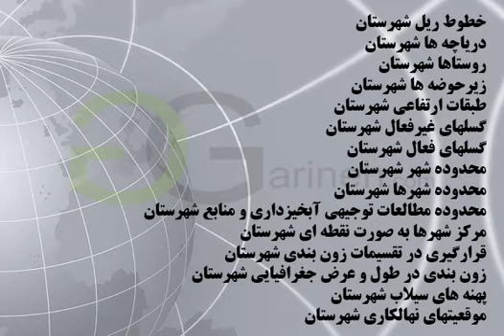شیپ فایل های شهرستان رودسر